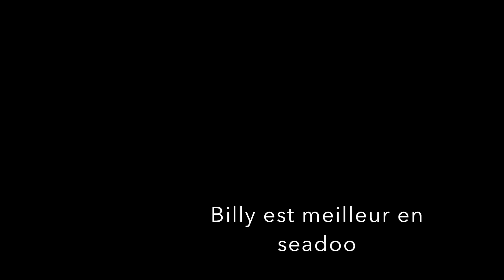florida 2015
This video is about florida wakeboard